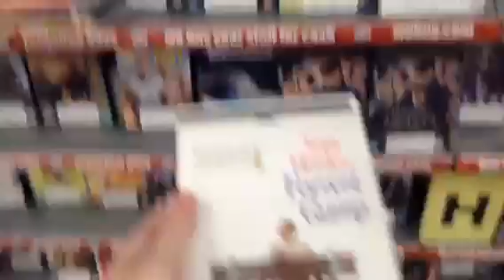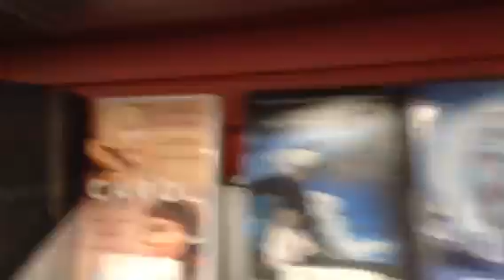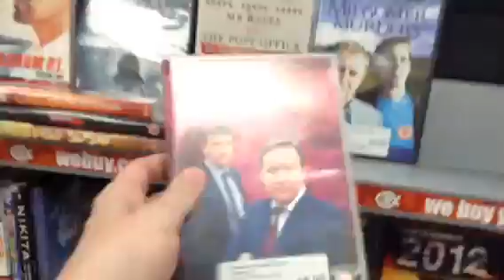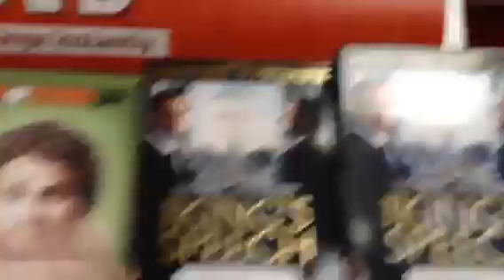In town blu Ray hunting